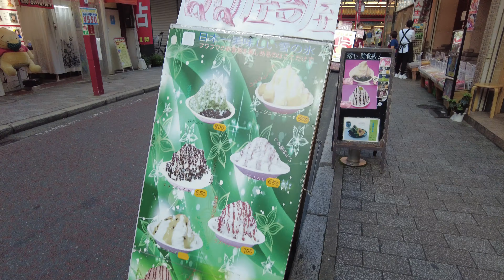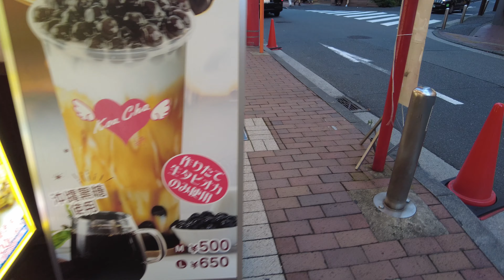Japan Walk 4K - Motomachi Yokohama Chinatown 0029 ASMR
Date & Time: September 2021 5:00pm

➡ ➡ If any producer, artist, or photographer has an issue or questions with any of the logo, photos, music or video, PLEASE take your time to contact us via mail before reporting us to YouTube. We will respond within 48h :

➡➡ プロデューサー、アーティスト、またはフォトグラファーがロゴ、写真、音楽またはビデオに問題またはその他の質問がある場合は、YouTubeに通報する前に私たちに連絡してください。48時間以内に対応いたします :

virtual walk
japan city
japan walk
study sounds
city sounds
walking sounds